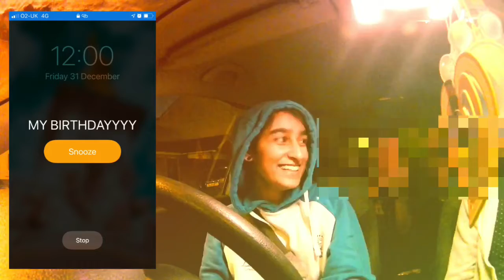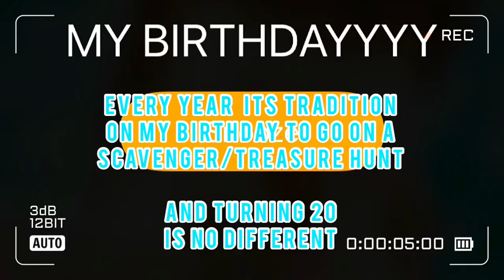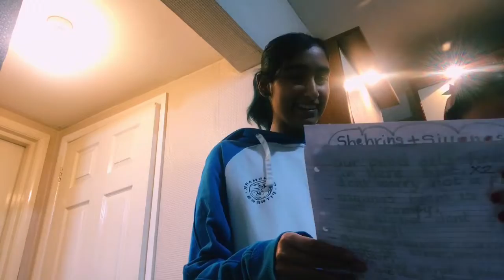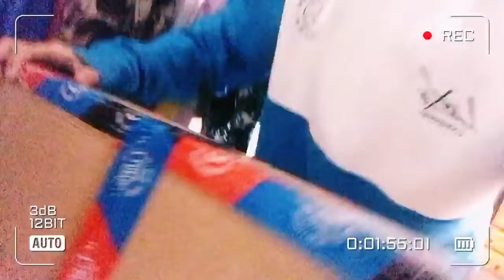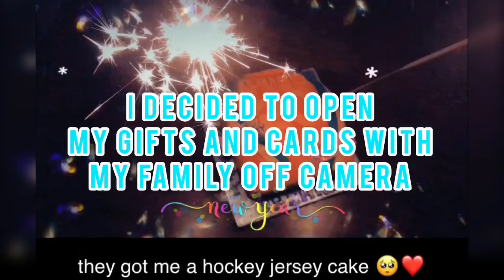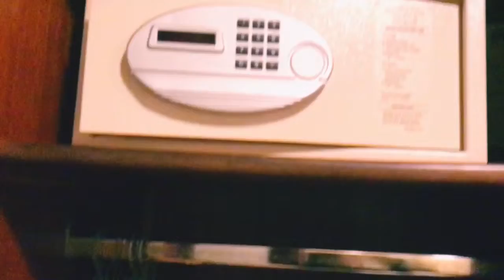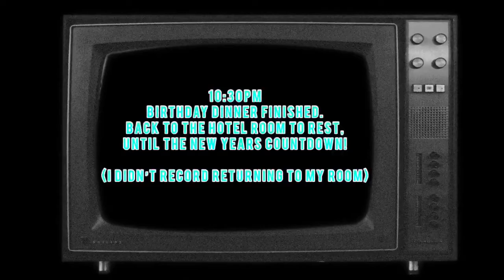MY 20TH BIRTHDAY IN EGYPT! | Travel Vlog and Birthday Haul | Vlog 2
I hope everyone had as great of a start to the new year as i did, and an even better year to follow!

Here, in remarkable DarkestMatter fashion we see an upload that is MONTHS late.
Are we surprised? No.
Are we still going to watch it and be entertained? I hope so :”)

Anyway, here’s a video for all you to watch and just for me to look back on how my 20th birthday was 🥳

I am so blessed and thankful to be in the position i am today, with the love and support i have; and i hope never to for granted my privilege ever.

-Ren ❤️🤙🏼

- socials -
snapchat: i keep my snapchat private, so if you see anyone impersonating me/my username that is NOT me

| songs used |
ϟ Circles - Post Malone
ϟ Cali - Silicon Estate
ϟ Denim - Dreamland
ϟ Rainy Day - Wet Dreams
ϟ Beach - Jeff Kaale
ϟ July - Jeff Kaale
ϟ King - Jeff Kaale
ϟ Kiwi - Jeff Kaale
ϟ Mangoe - Jeff Kaale
ϟ Kumasi - Jeff Kaale
ϟ South Beach - Dreamland
ϟ Rio de Janeiro - Dreamland
ϟ Cuba - ASHUTOSH
ϟ Lifes alright - Silicon Estate
ϟ Staring At The Sun - Post Malone ft SZA

if you got this far, then hi! Comment a 🏔
Thank you for reading and watching, i hope you have an amazing day/evening/night!